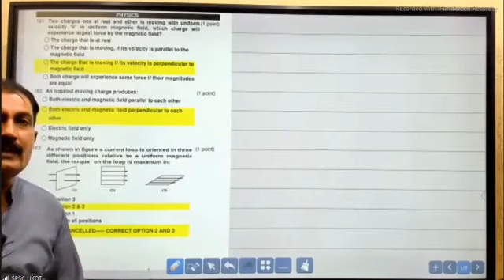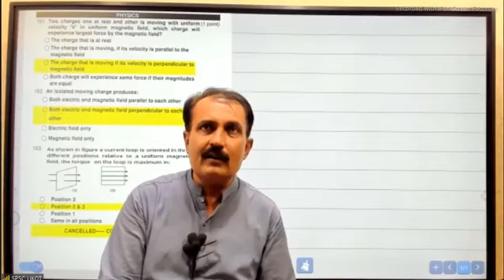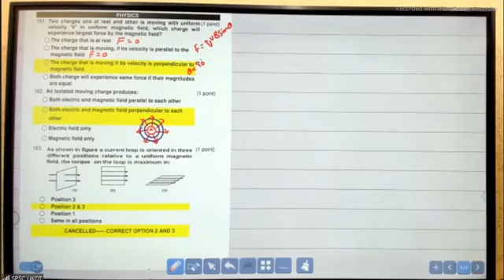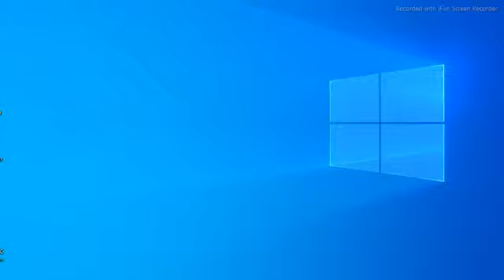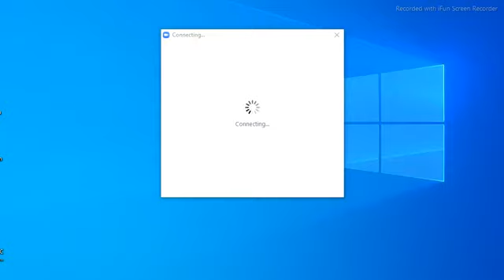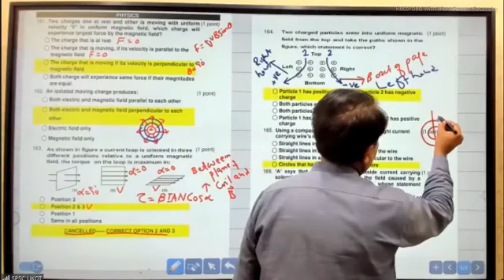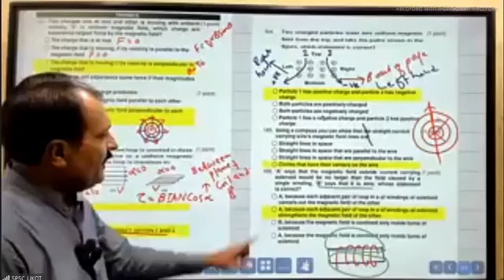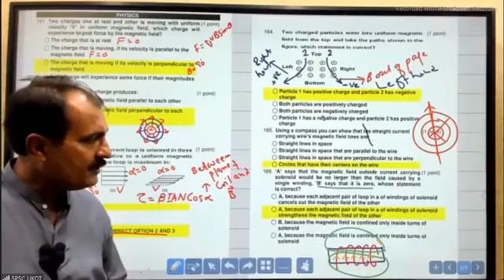magnetism and electromagnetism Mdcat mcqs by Sindh academy umerkot leactures second year class physi